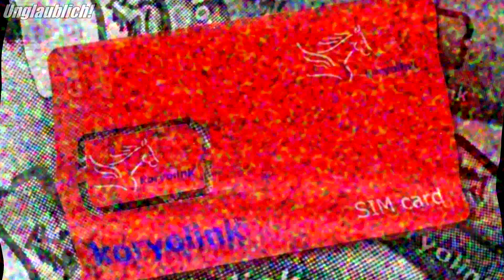Kim Jong-un macht das mit Frauen,die kurze Hosen tragen! Heimlich aufgenommene Fotos durchgesickert!